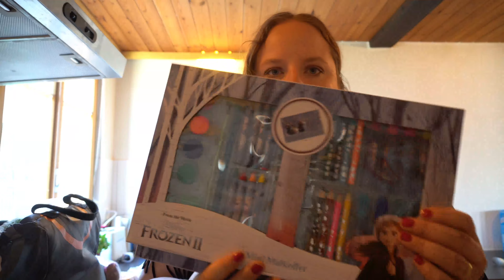Erste Foodhaul im neuen Haus